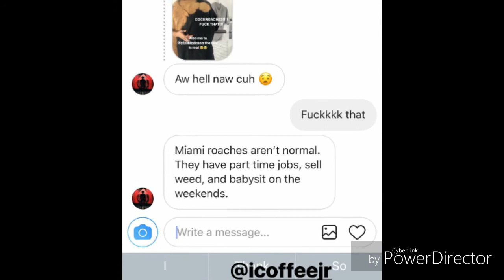Dua lipa afraid of cockroaches